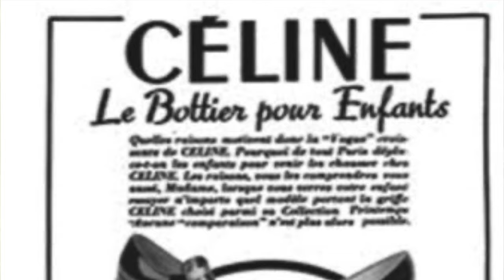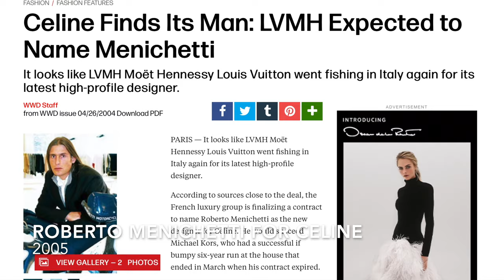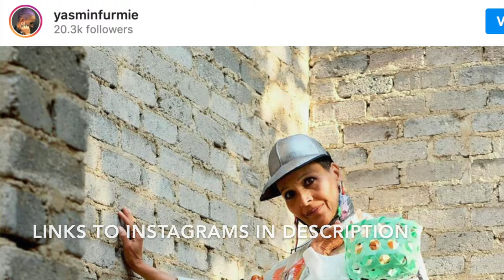Phoebe Philo's most ICONIC and MEMORABLE moments at CÉLINE | JASMINAtv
In this video, I look back at one of my favorite moments in modern fashion... the undisputed reign of Phoebe Philo as the queen of CONTEMPORARY MINIMALISM at CÉLINE. This is a look back at some of the most iconic and memorable moments at old CÉLINE. What are some of your favorite moments?
xoxo
Jasmina